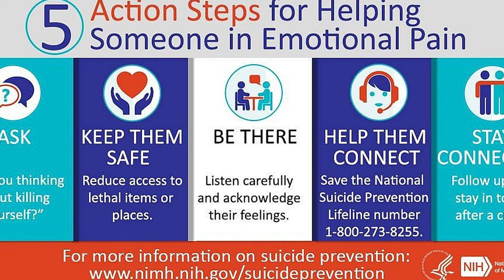Manipal Hospital Bhubaneswar | World Suicide Prevention Day 2024 | Dr. S A Idress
Every year on September 10th, the world comes together to raise awareness about suicide prevention and the importance of mental health on World Suicide Prevention Day. Dr. S A Idress, Consultant – Psychiatry, Manipal Hospital Bhubaneswar, highlights the significance of this day and discusses how we can make a difference by supporting those in need, breaking the stigma around mental health and promoting open conversations.